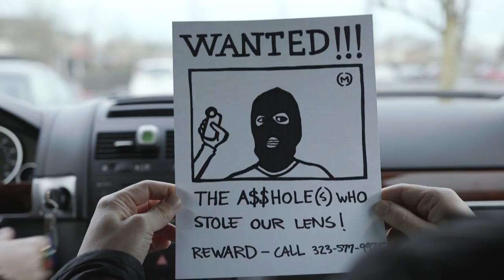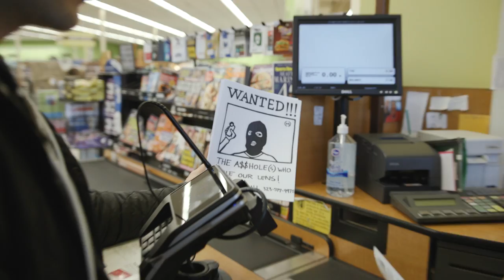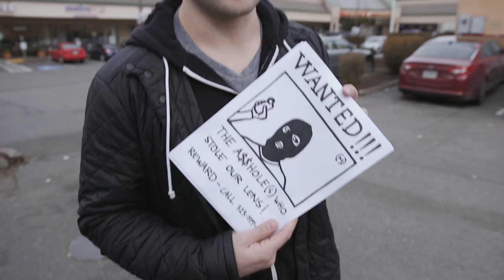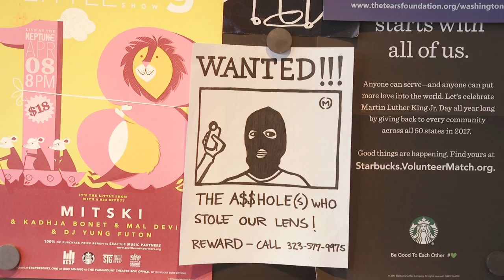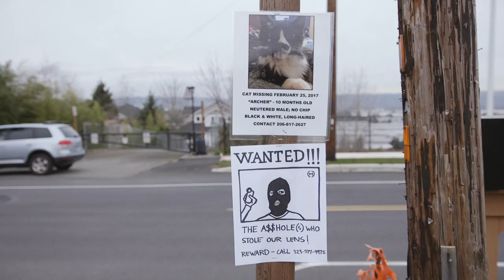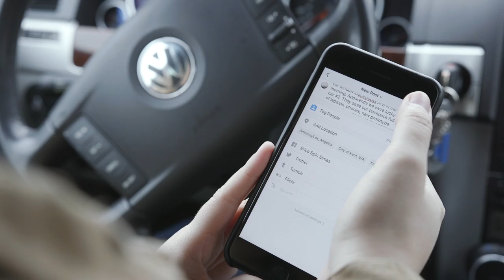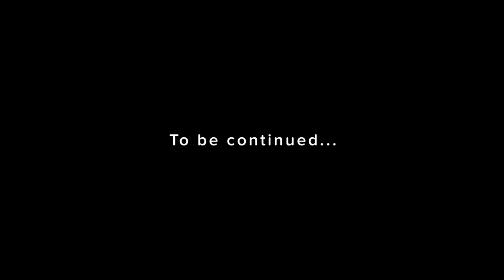Moment Vlog: Stolen Lens!!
We made some WANTED signs to go hang up around the town in hopes that we can find whoever did this...

Don't worry, we also talked to the police :)